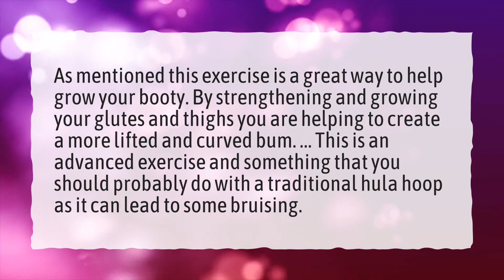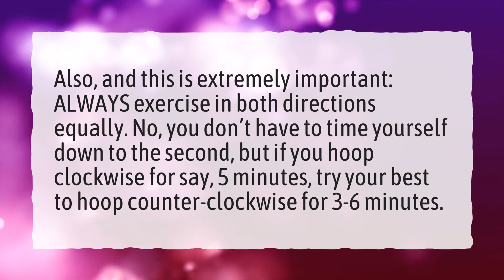Does hula hooping make your bum bigger?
More About Can Hula Hooping Slim Your Waist? • Does hula hooping make your bum bigger?